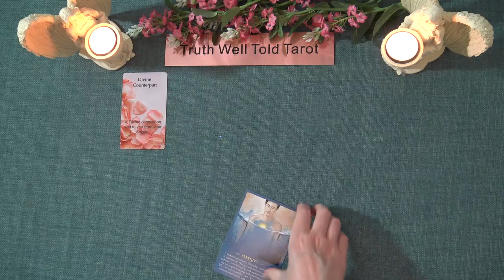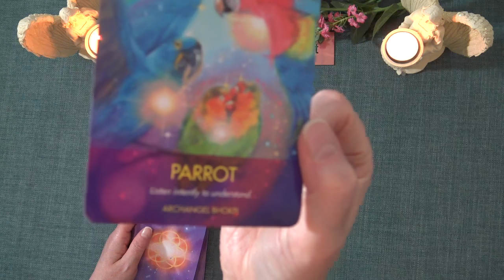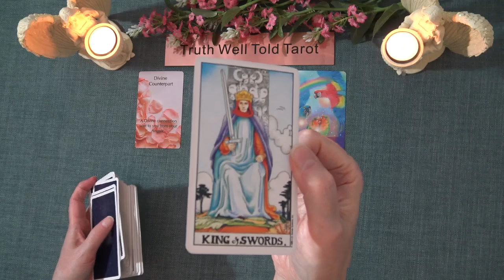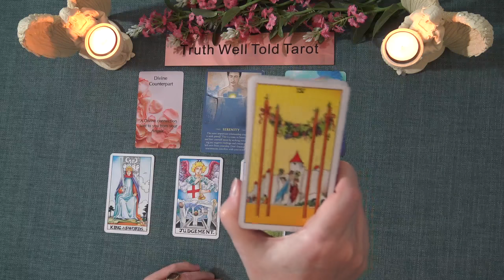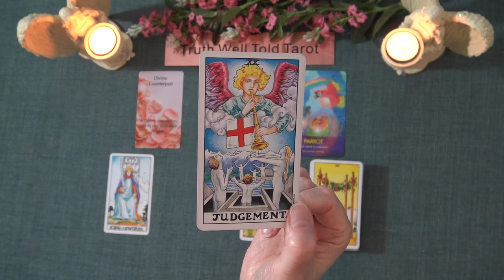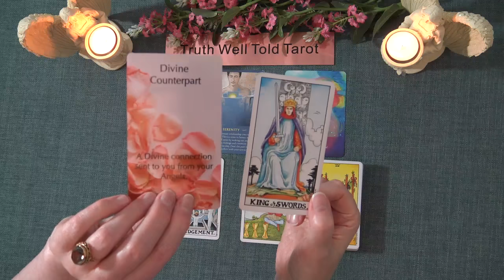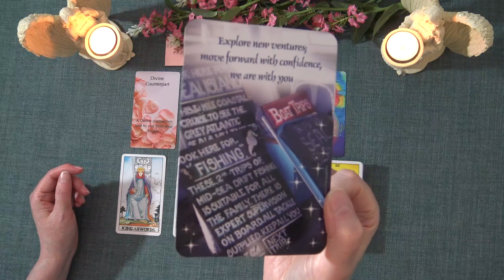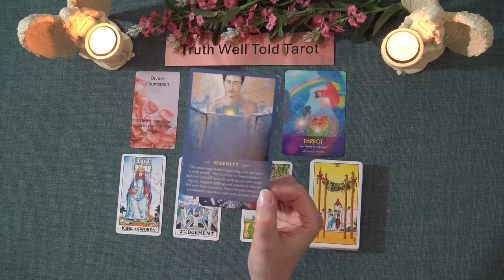LIBRA SPIRIT MESSAGES OCTOBER 2021 "SOMEONE WILL OFFER THEIR SUPPORT LIBRA" Tarot Reading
Welcome to the Truth Well Told Tarot Channel on YouTube! I hope you enjoyed the Libra Spirit Messages Tarot Reading. I'm an Intuitive Tarot Reading and I offer general daily tarot, weekly tarot and monthly tarot readings. Unfortunately I don't offer personal readings.

Andrea xx